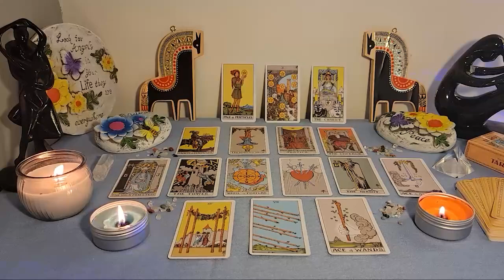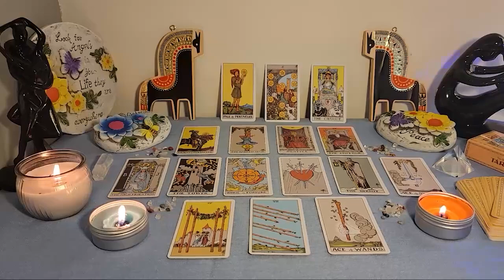CAPRICORN🖤 WARNING⚠️ GET READY THIS PERSON IS GOING TO DO SOMETHING UNEXPECTED😮 BECAREFUL CAPRICORN😱